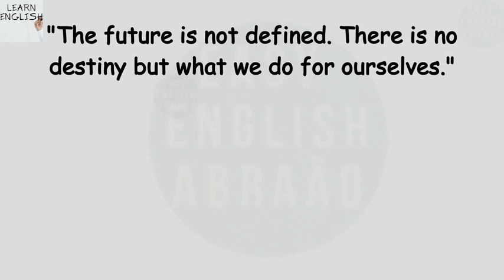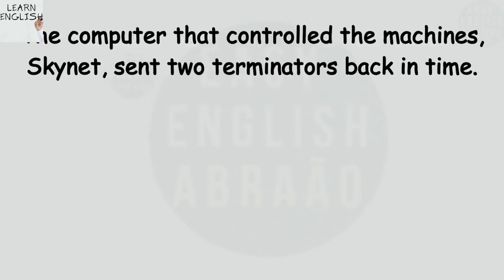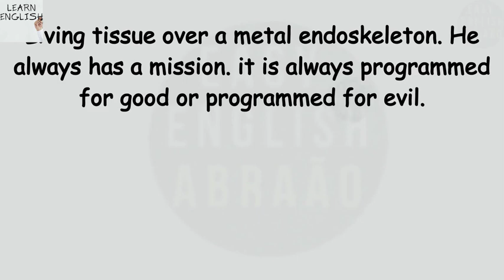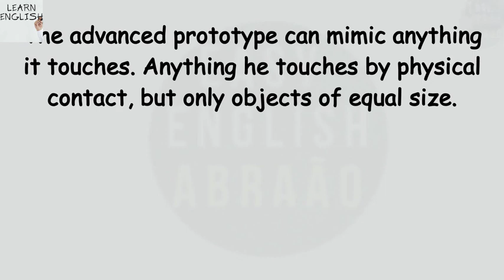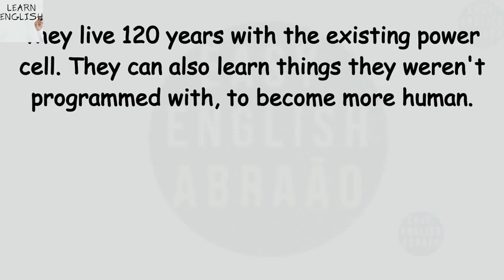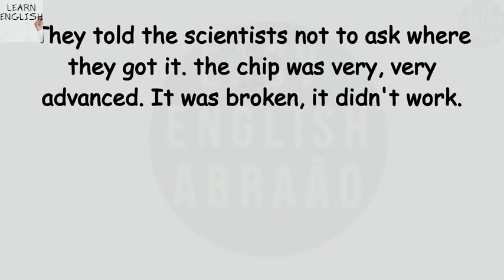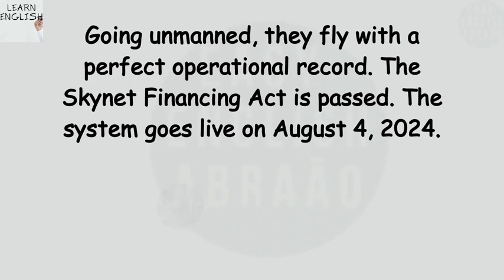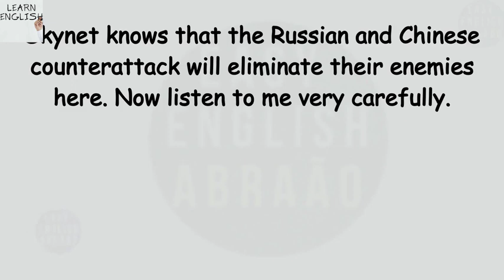The Terminator Learn English Through Story level 3 🔥